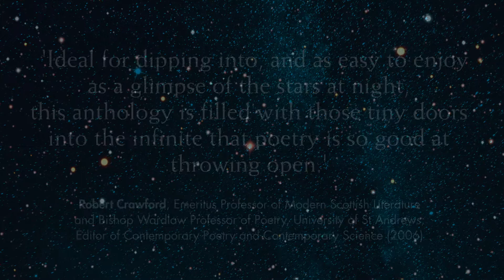Outer Space: 100 Poems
This anthology includes poets, astronomers, and scientists from the 12th century BCE to today, from all around the world. Sappho, Du Fu, Hafez, and Shakespeare are joined by Gwyneth Lewis's space requiem, Tracy K. Smith on the Hubble telescope, and Charles Simic, whose poem accompanied a NASA mission. Astronomers Tycho Brahe and Edmund Halley accompany modern scientists, including Rebecca Elson, Alice Gorman on the first woman in space, and Yun Wang's space journal on travel to Andromeda. This collection reaches across time and cultures to illuminate how we think about outer space and ourselves.